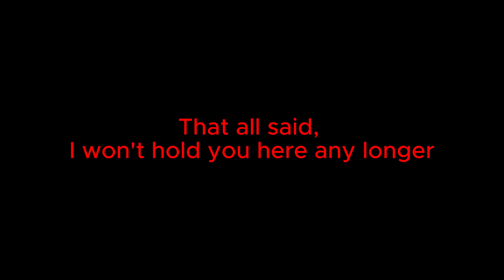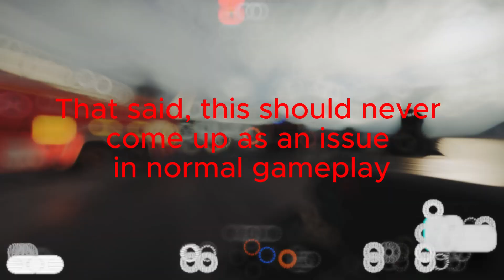Grim Breakdown | Rainbow Six Siege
A guide for the not-so-clunky, not-so-bad anymore Grim, everyone's favorite Bee Boy!

Sorry for the long pauses in uploads. To be honest I just didn't feel like making content for a while, then I went on vacation and literally couldn't. With school starting up again soon it could be a while before I make another video.

That said, I do have some footage ready for the Ram (R6 Ram, not Shatterline) guide. I am going to delay that guide though, seeing as I have yet to do a single Defender guide (would have had a Thunderbird guide out if they hadn't buffed her right after I got my footage).

You know, when Ubi said they were buffing Grim, I was pretty skeptical. From his launch state, I was convinced that it'd take a lot of work to make him remotely useful or fun. And with Ubi's somewhat shaky track record when it comes to operator buffs, I didn't have high hopes. But color me surprised, turns out Grim is actually really fun now! And it only took a year to fix him.

Now if only they could, say, rework Blackbeard...

Intro: (0:00)
Kawan Launcher, Shots, and Canisters: (0:10)
Load-out: (2:46)
Assorted Bouncing: (2:59)
Outro: (3:27)